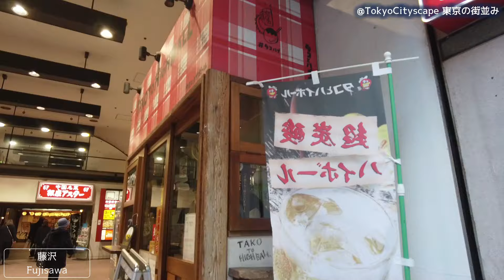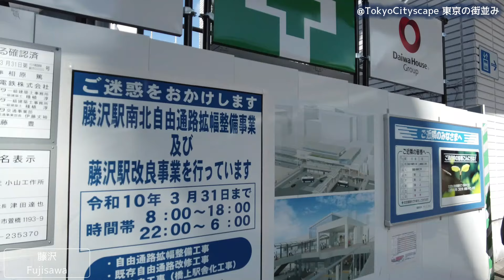神奈川散歩 藤沢(藤沢市) 小田急線 東海道線 江ノ島電鉄線 Fujisawa Walk kanagawa Japan